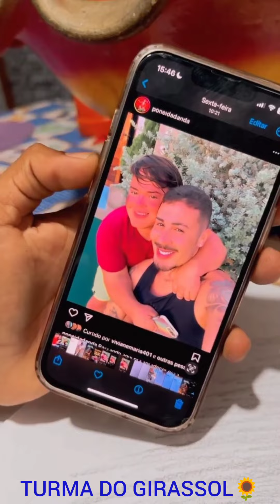PÔNEI😳RECEBE UMA HOMENAGEM PRA ELE E CARLINHOS MAIA🌻DE UM ARTISTA🙀E FICA ENCANTADO🙏🏻COM O TALENTO